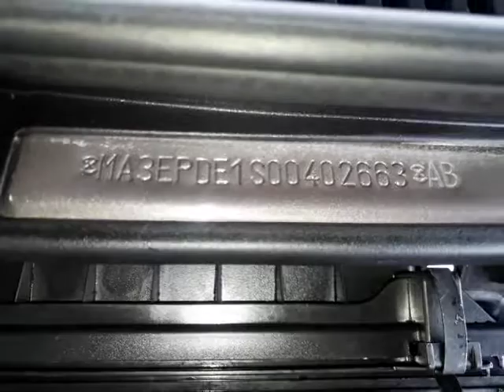SUZUKI ASTAR 2011 CHASSIS / ENGINE NUMBER LOCATION.